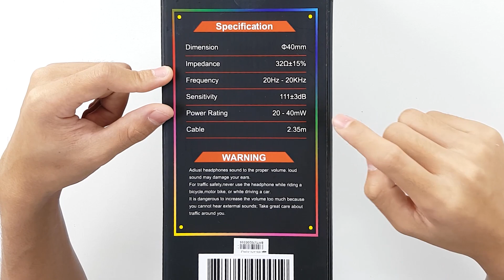รีวิวหูฟัง @Tacker RIPPLE เจ้าฉลามน้อย เสียงดีใช่ย่อยเลยน๊ะ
ราคา : 950 บาท
ชื่อสินค้า : @TACKER RIPPLE หูฟังเกมมิ่ง สเตอริโอ SuperBass